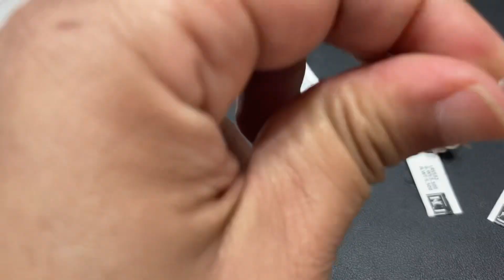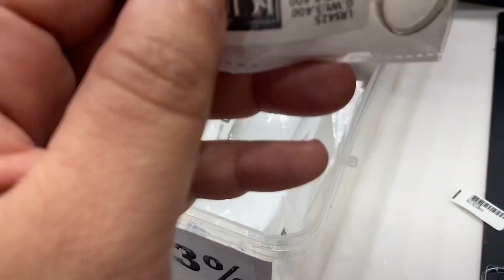Italian silver rings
Kanha crafts kucha Mahajni Chandni Chowkshop no -1171 all kinds of gold and fancy silwar Italian silver jewellery